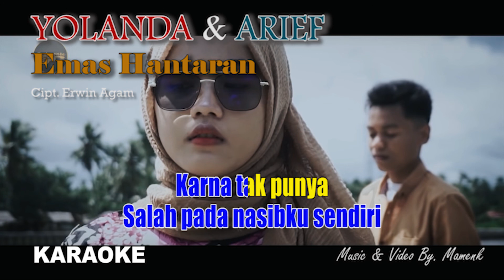Emas Hantaran Karaoke - Arief feat yollanda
Pencipta: Erwin Agam
Dipopulerkan oleh: Arief & Yollanda

Channel  @MamenkPro   adalah channel video music dalam bentuk karaoke/ minus one vocal dan juga disertai kunci gitar, dukung terus chanel kami dengan LIKE, SHARE  dan SUBSCRIBE agar kami bisa terus menghadirkan video-video musik karaoke terbaru lainya, khusunya lagu - lagu dari ranah minang.

Untuk kritik dan saran silahkan komentar dibawah, terima kasih.